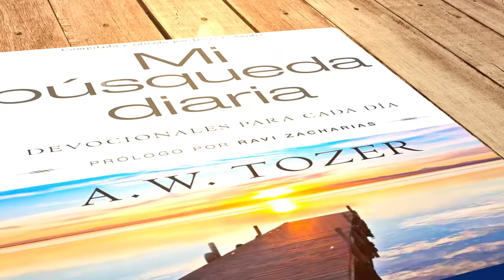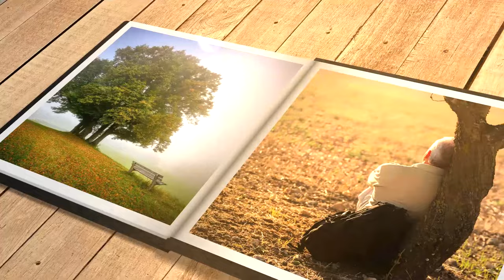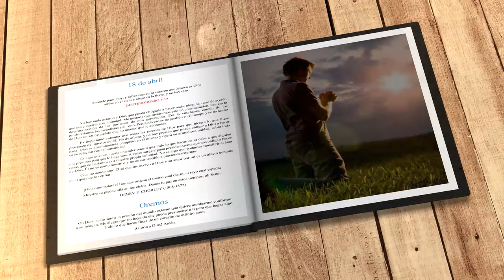Mi búsqueda diaria (18 de abril)